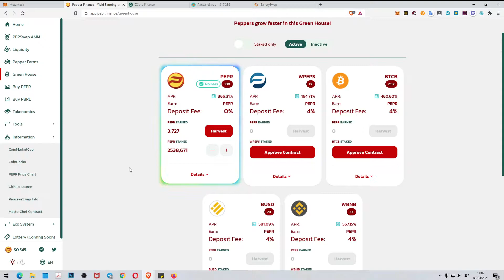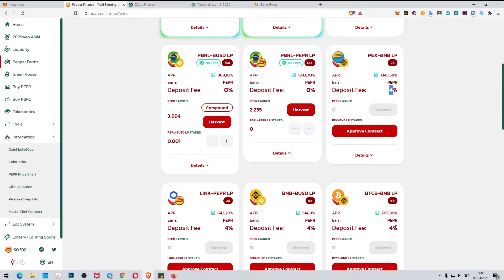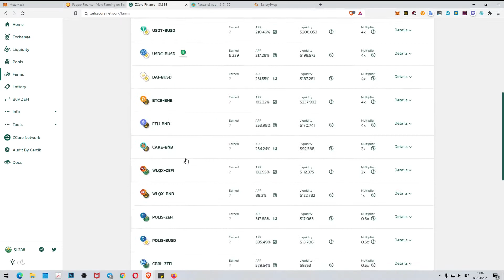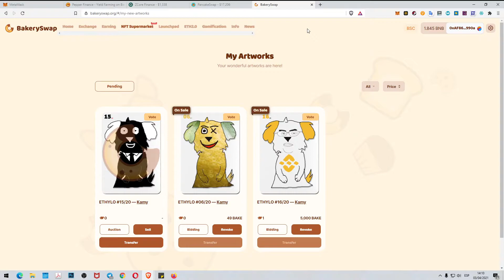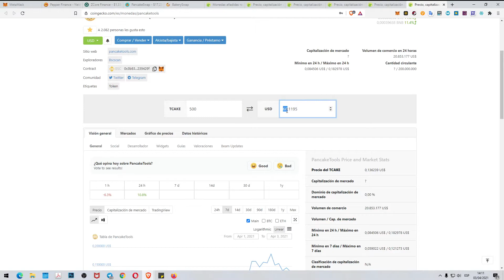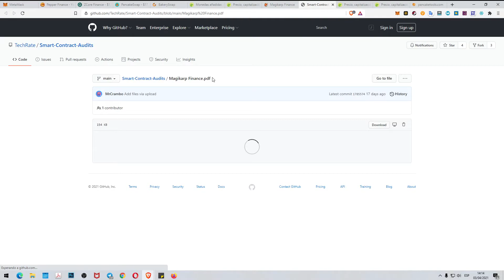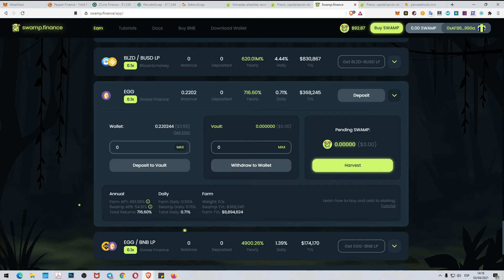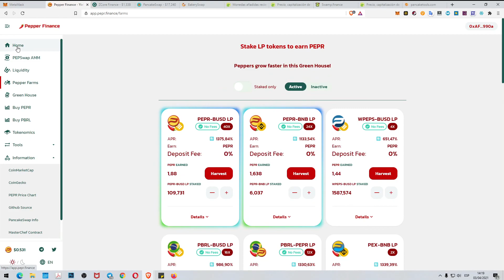BSC abril 2021 Pepper Farming, Zcore Finance, PancakeSwap, BakerySwap, Pancaketools y Swamp.finance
Novedades en la BSC (Binance Smart Chain). Como ya sabéis, estoy apostando fuerte por PEPR, creo que esta moneda nos va a dar muchas alegrías, por supuesto su precio fluctúa, pero aún sigue muy por encima del que estaba el domingo pasado. 0,10$.

Pepper Finance no deja de crecer y todos los días se incorporan nuevas monedas.
Además justo hoy ha sido listada en su primer exchange IndoEx.
Y han hecho la segunda quema de tokens:
20.000 PEPR
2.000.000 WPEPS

Por otro lado ZCORE continua por encima de 1$ y con interesantes pools. Para mi son dos proyectos hermanos en los que tengo puestas muchas esperanzas.

Por lo demás, he hablado como no de PancakeSwap y BakerySwap que son ya dos clásicos en la Binance Smart Chain y que hay que tener siempre en cuenta.

Y por último os hablo de PancakeTools que ha tenido un buen recibimiento y aunque invertí poco, se ha revalorizado casi x4 en 24 horas.

Y por último, Swamp Finance, que ya os adelanto que he hecho una pequeña inversión a última hora, la veréis en el próximo vídeo.

Inversión en pool de trading de criptomonedas y DeFi

Exchange para CMGCoin y tokens PACT gratis

Staking y masternodos de criptomonedas.

2 faucets gratuitas para reclamar BNB y BTC todos los días GRATIS

You can also send your contribution to:
Puedes contribuir enviando a estas Wallets:

ETHEREUM (ETH)
0xF61C502e086468E157caF02CB13C42391017ec99

BITCOIN (BTC)
1J2h38zgHvWDShNre4CY9TxhuV1NJrMkt7

MCHAIN (MAR)
MX5jSQ56w67HR78ZXTDXZawL6QKQpmNa2D

DOGECOIN (DOGE)
DNDSExSKrox1DPGgmmiWWbtpEyfEy4Kgjd

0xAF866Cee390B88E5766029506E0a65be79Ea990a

Divi (DIVI)
DFVnXxCsxHRZxp4rXGLt9uZ9uxQM2hQrNN

pepper finance, pepr token, pepr.finance, peps, pbrl, pex, wpeps, project peps